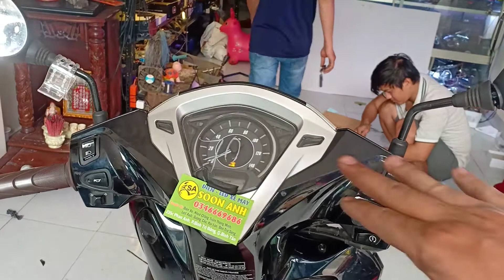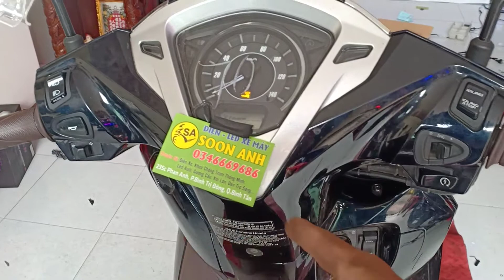HONDA LEAD 2021 ĐỘ ĐÈN SÁNG TỐT LỊCH SỰ.LẤP CHỐNG CƯỚP.zalo 0346669686